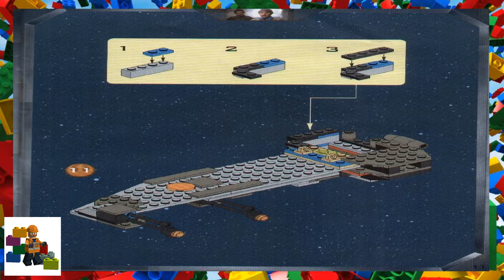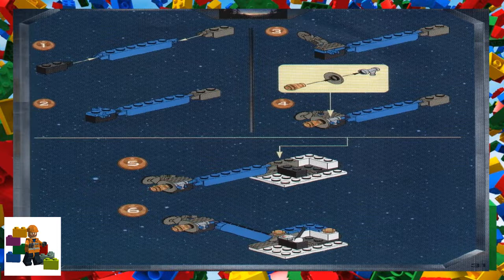LEGO instructions - Star Wars - 7180 - B-wing at Rebel Control Center